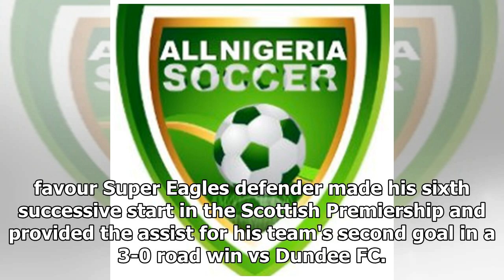Udinese's Troost-Ekong Is Player Of The Week, But Who Else Made The Nigerian TOTW:: All Nigeria S...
Udinese's Troost-Ekong Is Player Of The Week, But Who Else Made The Nigerian TOTW:: All Nigeria Soccer - The Complete Nigerian Football Portal
Udinese's Troost-Ekong Is Player Of The Week, But Who Else Made The ...